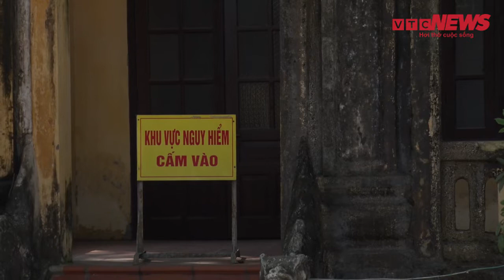Hà Nội: Trường học 100 tuổi kiến trúc Á - Âu xuống cấp chờ tu sửa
Trường Tiểu học Đông Ngạc B (Bắc Từ Liêm, Hà Nội) xây dựng từ năm 1921, là công trình kiến trúc tiêu biểu của phong cách Á - Âu, hiện xuống cấp chờ tu sửa.